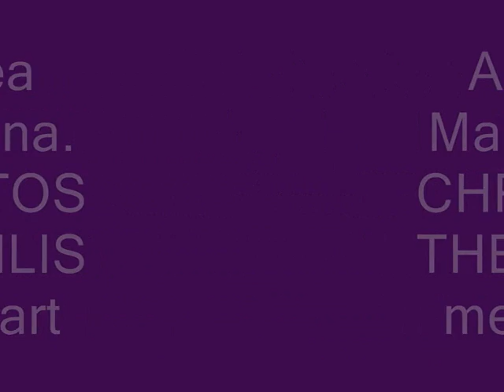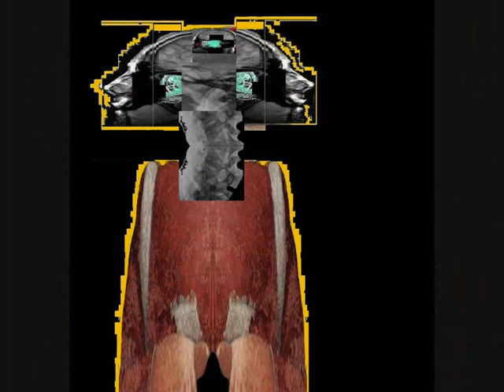Andrea Mantegna. CHRISTOS THEOFILIS media art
ΧΡΗΣΤΟΣ Ν. ΘΕΟΦΙΛΗΣ